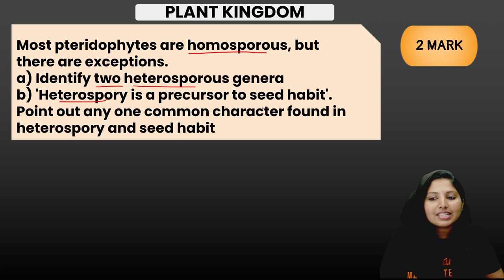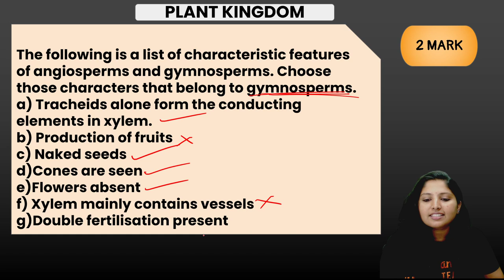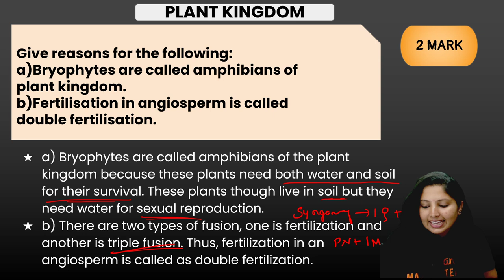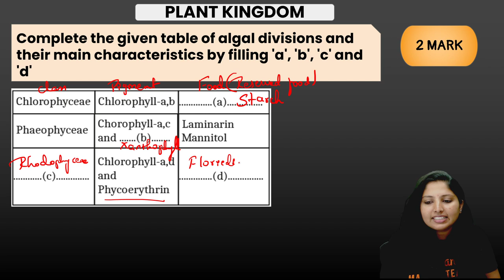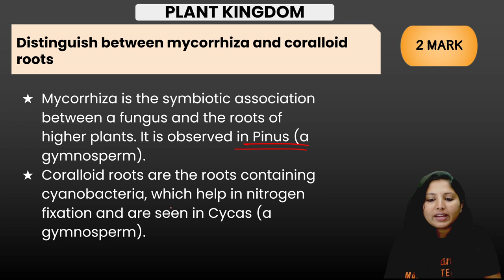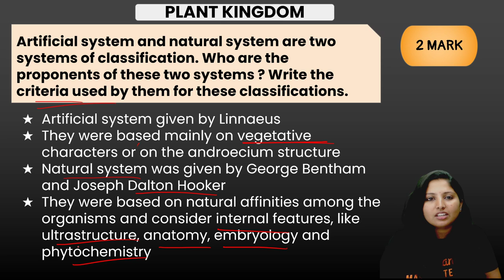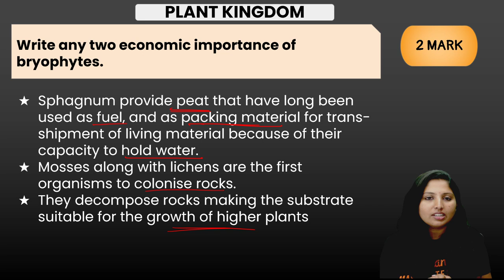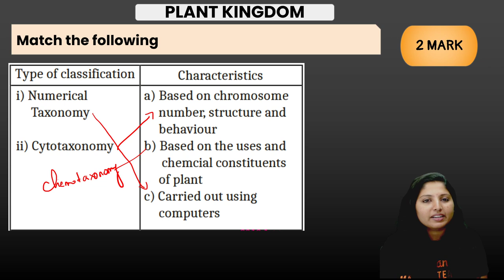Biology Class 11 Plant Kingdom | Sure Shot 2 Mark Questions | Vedantu Malayalam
Score high on Your ONAM Exam 2023 with "Sure Shot" Plant Kingdom Two Mark Questions for Class 11! 🌱

Gear up for success in your Class 11 ONAM Exam with our focused video on Plant Kingdom! 📚🌼 In this quick and efficient tutorial, we bring you a compilation of essential one-mark questions that are guaranteed to appear in your upcoming exam.

📋 Master the fundamentals of Plant Kingdom and boost your confidence with carefully curated questions and concise explanations. From algae to angiosperms, we've got you covered! Whether you're revising at the last minute or aiming for a top score, these "Sure Shot" questions will help you tackle your exam with ease.

🔍 Why choose our video?
- 🌿 Comprehensive coverage of Class 11 Plant Kingdom topics.
- 🧠 Curated collection of one-mark questions for quick revision.
- 🌼 Clear and concise explanations for each question.
- 📅 Perfect resource for last-minute exam preparation.
- 💯 Boost your confidence and maximize your ONAM Exam score!

🎓 Don't miss out on this opportunity to nail those one-mark questions and excel in your Plant Kingdom exam section. Watch the video now and ensure a strong performance on ONAM Exam 2023!